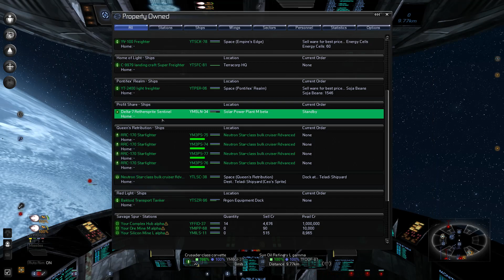Star Wars Reborn Ep 69: Missions, Money, Missions, Money, Missions, Money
Continuing from the last episode I continue to search out missions and make money from them.